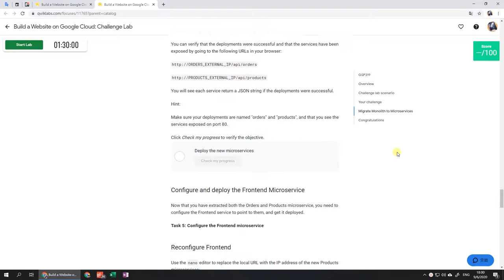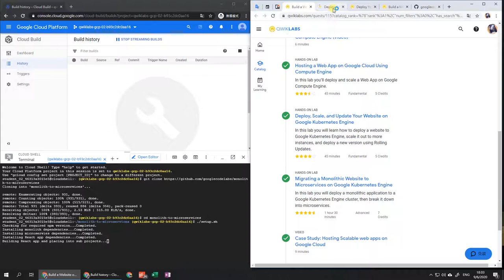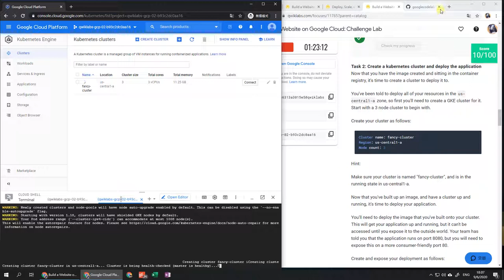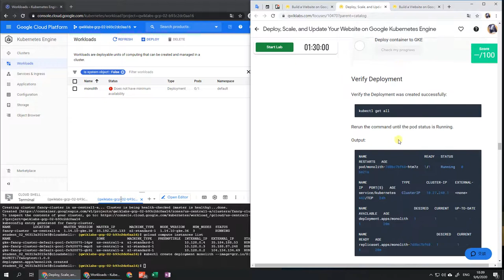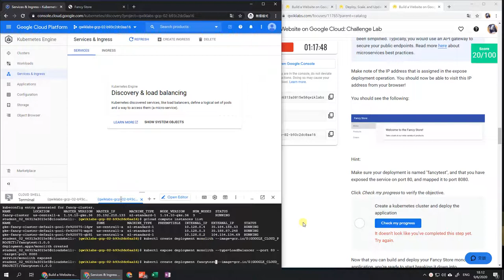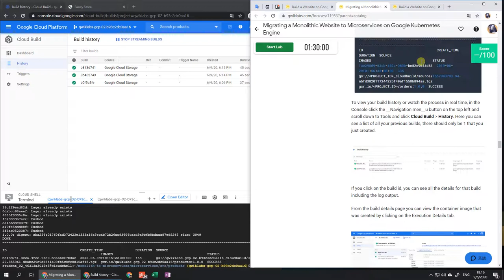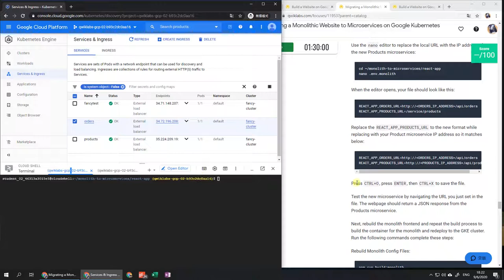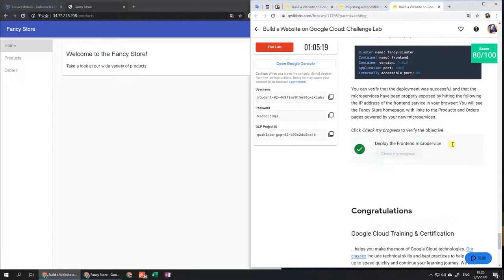GSP319 Build a Website on Google Cloud: Challenge Lab | 🐱‍🏍 GCP learning tour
⏱Timestamps:
00:00 Lab Start: Overview 🔬
01:00 Task 1: Download the monolith code and build your container
03:03 Task 2a: Create a kubernetes cluster
07:20 Task 2b: Deploy the application
12:12 Tasks 3a & 4a: Create and deploy a containerized version of Orders Microservice
15:00 Tasks 3b & 4b: Create and deploy a containerized version of Products Microservice
15:52 Task 5: Configure the Frontend microservice
17:40 Task 6: Create a containerized version of the Frontend microservice
18:24 Task 7: Deploy the Frontend microservice
Congratulations!